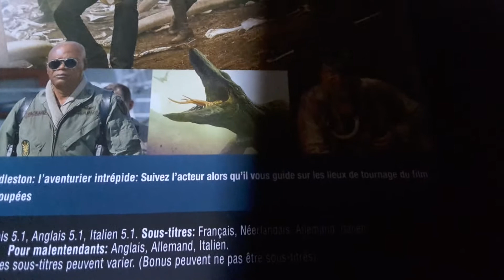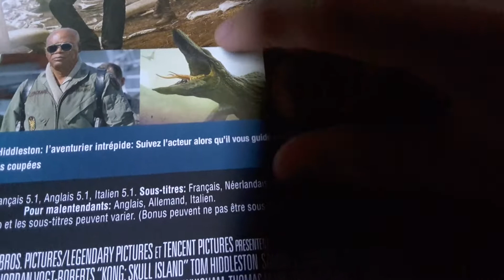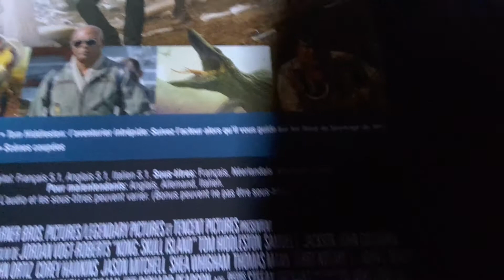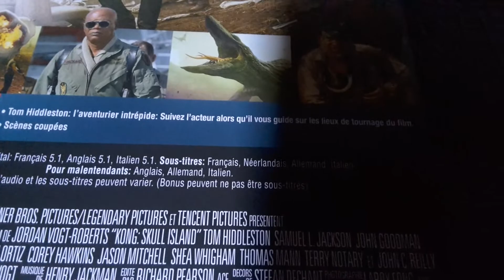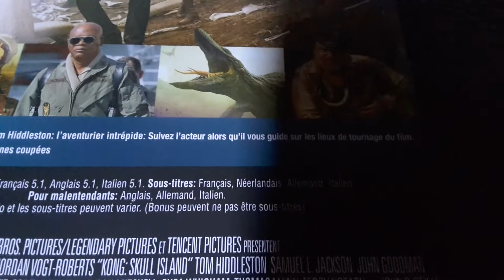godzilla vs kong épisodes 3 skull crawler 2021 alerte spoiler